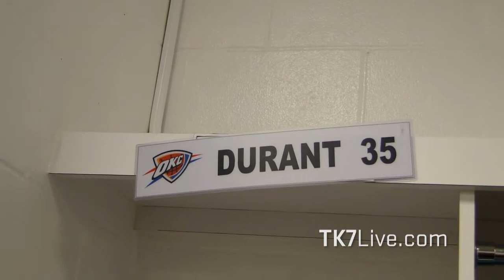KEVIN DURANT RUSSELL WESTBROOK LOCKER ROOM GAME 3 NBA FINALS 2012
Twitter.com/ThomasKurniady